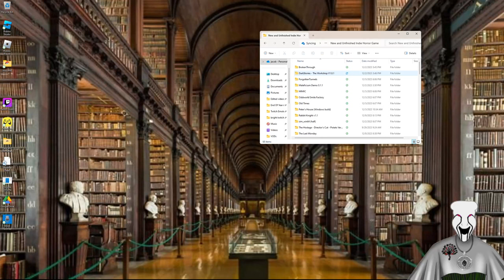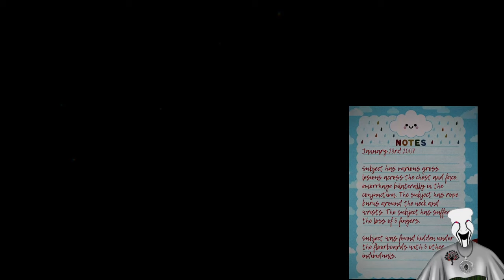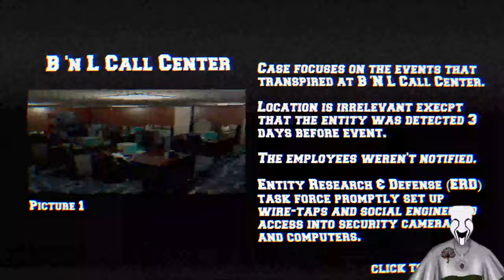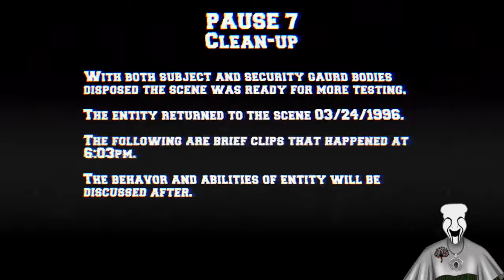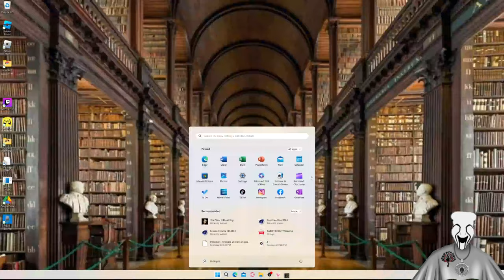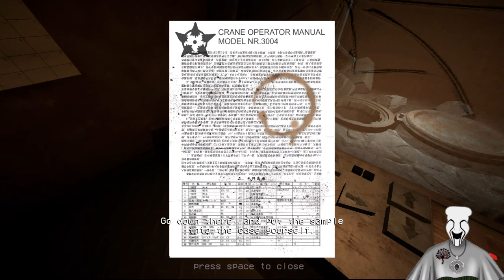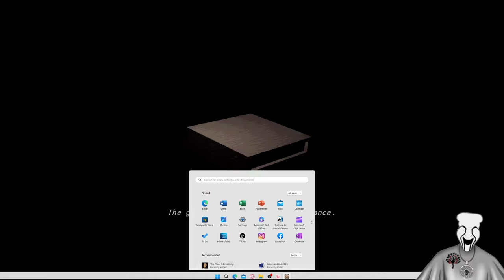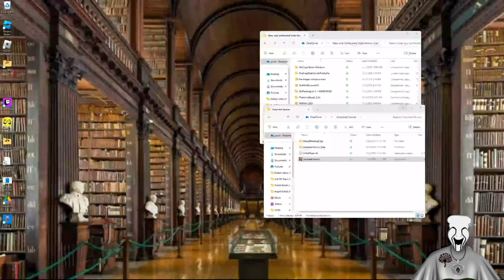The Great Charity Donothon!!! Day 8!!! part 2